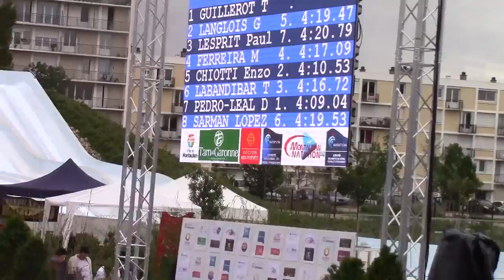Guillaume Langlois Série 400 NL Championnat de France cadet à Montauban